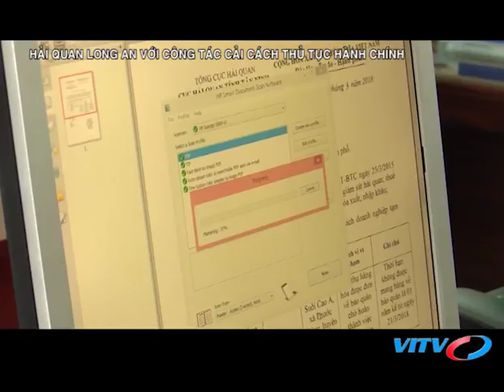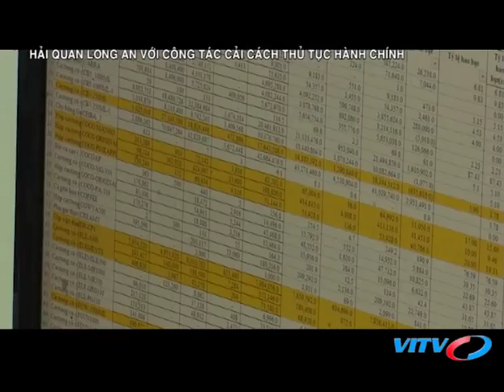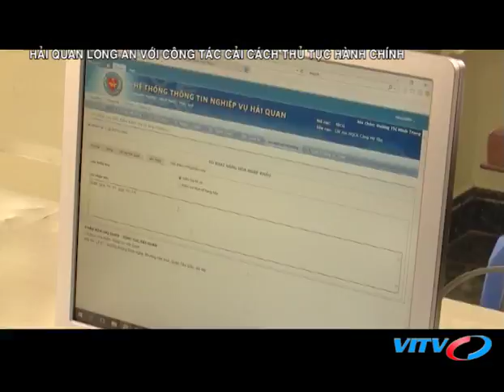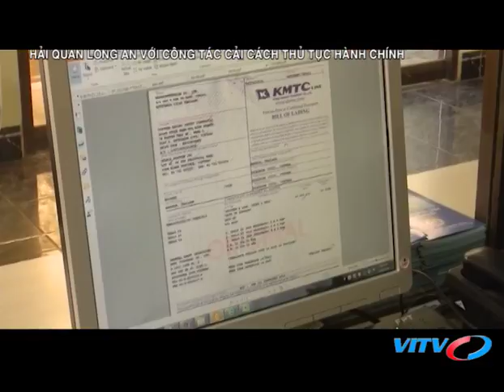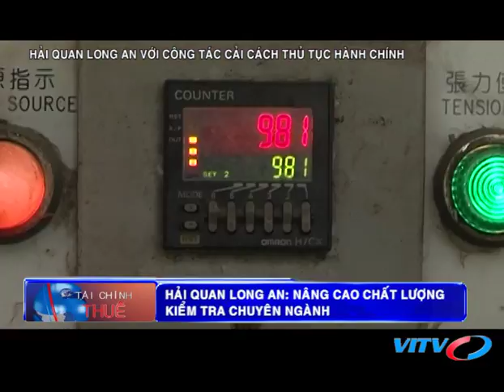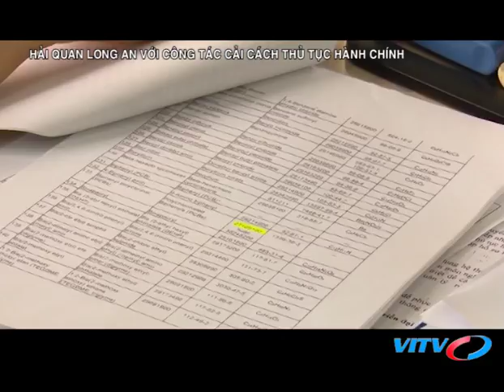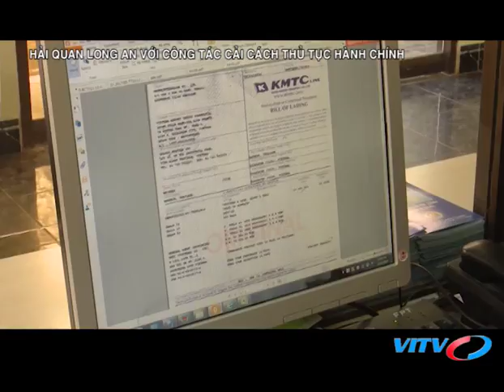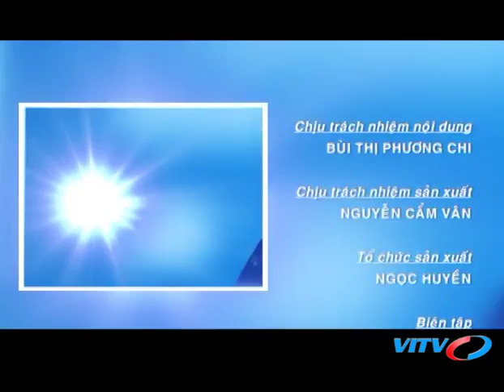VITV - Tài chính thuế - Hải Quan Long An với công tác cải cách thủ tục hành chính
VITV - Tài chính thuế - Hải Quan Long An với công tác cải cách thủ tục hành chính phát sóng 21:30 ngày 28/03/2018